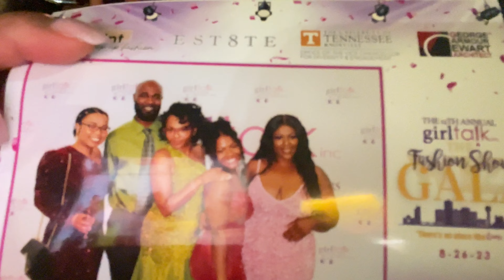GALA EVENT + GOT ROBBED + ERRANDS + HAIR MASK | SARAH DORNEY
Hi.
Enjoy my deep condition routine and getting ready for a gala event. Listen to a mini story time about how I almost got robbed. I also ran and got my car serviced at Toyota!